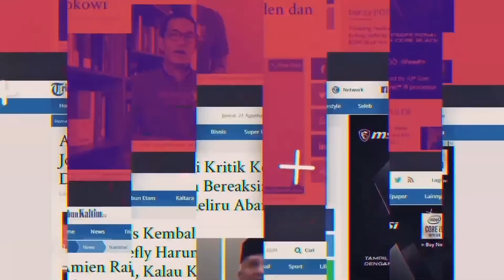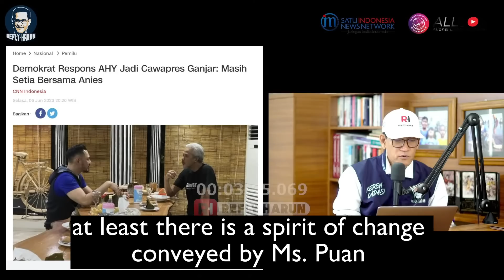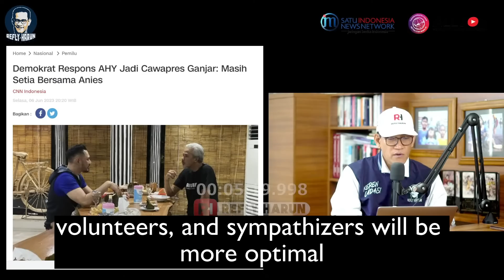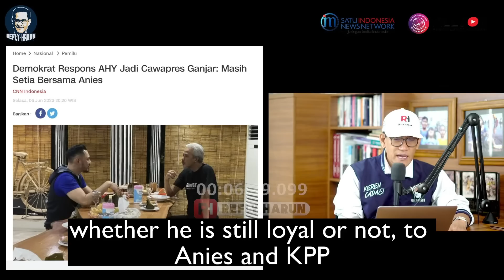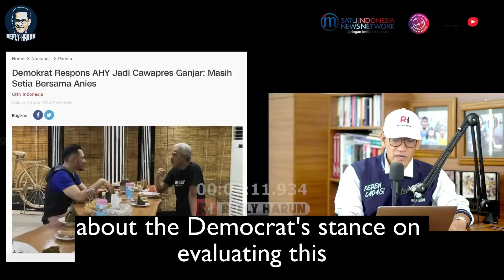GEGER! AHY 'SELINGKUH' KE GANJAR? NGAMBEK TAK JADI CAWAPRES ANIES?!